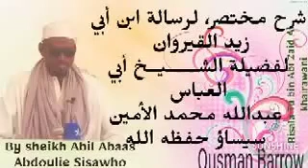الدرس السابع عشر 17 من شرح كتاب مختصر لرسالة ابن أبي زيد القيرواني رحمه الله للشيخ عبد الله سيساو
شرح مختصر، لرسالة ابن أبي زيد القيرواني رحمه الله رحمة واسعة القيروان ، .لفضيلة الشــــــيــخ أبي العباس عبدالله محمد الأمين سيساو،  حفظه الله تعالى ورعاه. 👉🏿🍏🍎 👈

باب 🚪 ((باب:   (صفة الوضوء ومسنونه ومفروضه وذكر الاستنجاء والاستجمار)))
الدرس  السابع عشر 7⃣ 1️⃣  Lesson

Risala Tu bin Abi Zaid Al khairawani

By sheikh Abil Abaas Abdoulie Sisawho (May Allah preserve him)🎵
1️⃣ 2️⃣ th April , 2021. 🌺🌺